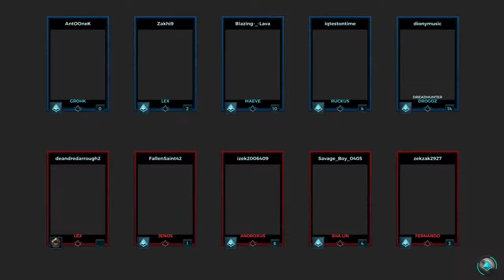Paladins: Ruckus Rampage